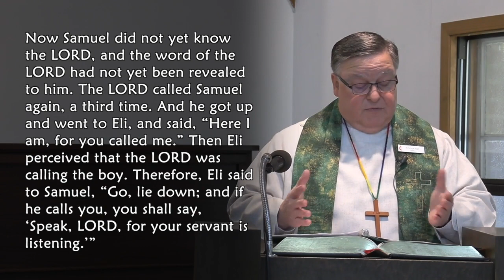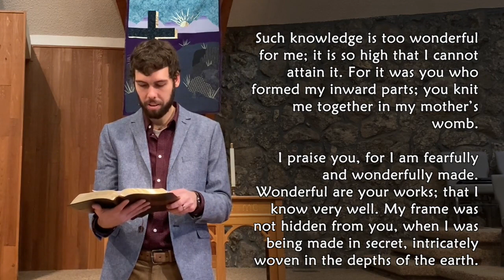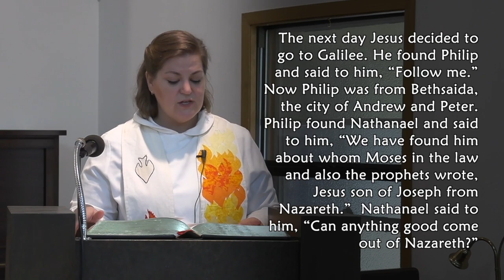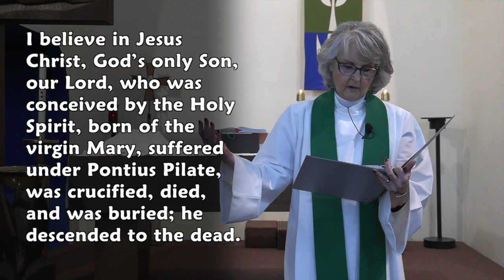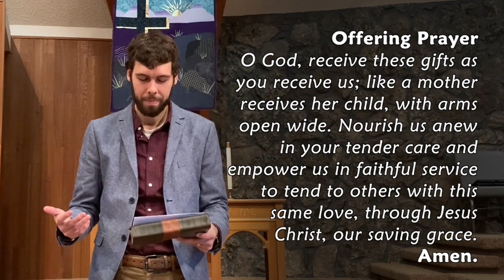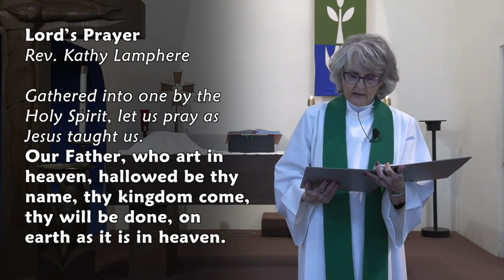January 17, 2021 Worship for Cheney Churches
Enjoy this second worship service in a series of five: "One in Baptism; One in Call," featuring the pastors of four Cheney churches: Cheney Congregational, Cheney United Methodist, St. Paul's Episcopal, and Emmanuel Lutheran. Our service today was filmed mostly at Emmanuel Lutheran and features its pastor, Arianna Arends, leading a service of Holy Communion and offering the message, "Who Called?"